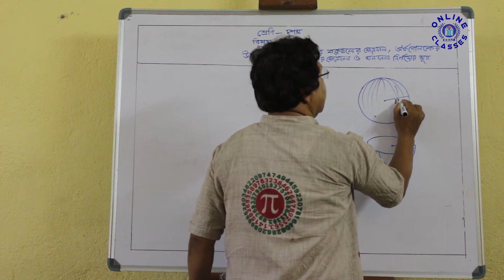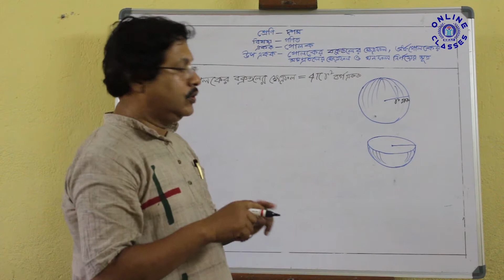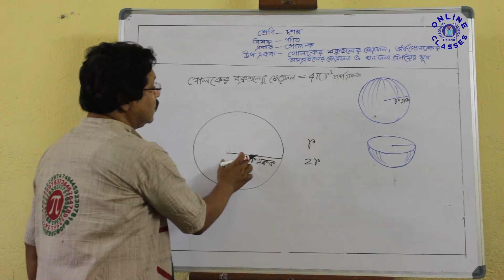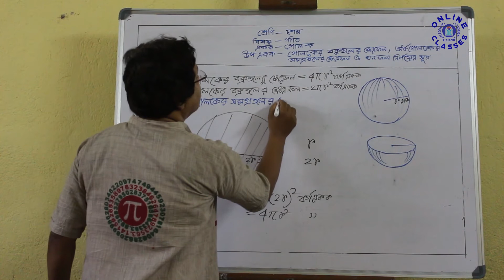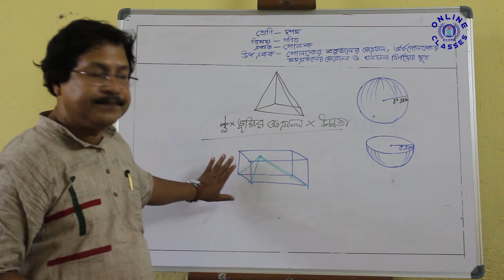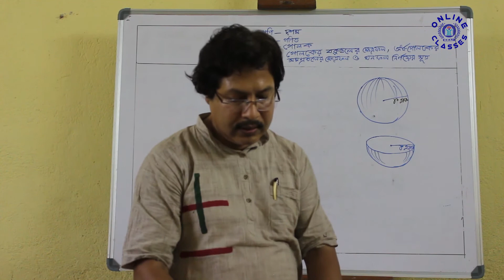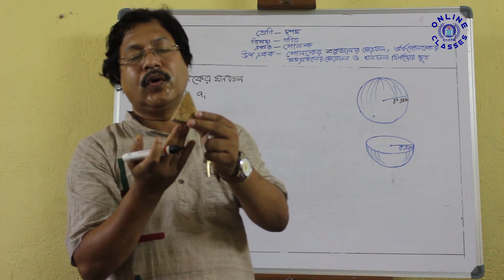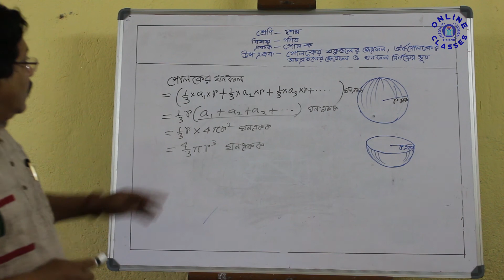Class X Mathematics গোলক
Keeping  the current situation in mind , we have decided to engage our Students during this long lock down through recorded video classes. It will help them to 'LEARN FROM HOME'

This lecture is for Class X
Sub: Mathematics
Topic: গোলক

Thanks & Regards
Sri Ramakrishna Ashrama Institute (SRAI)